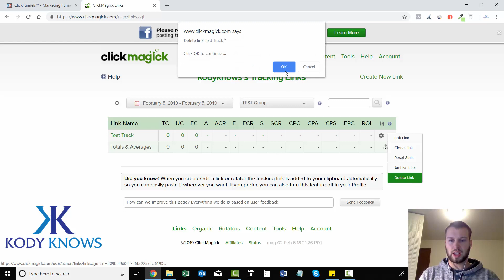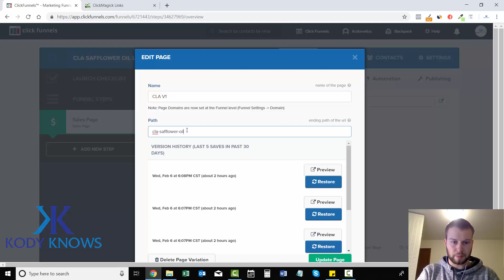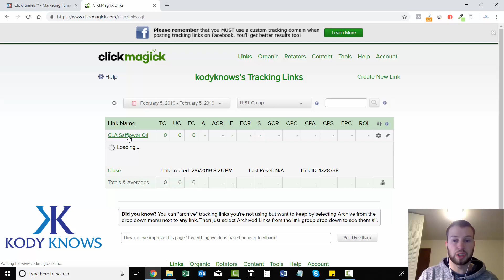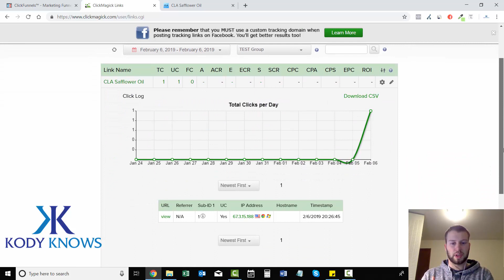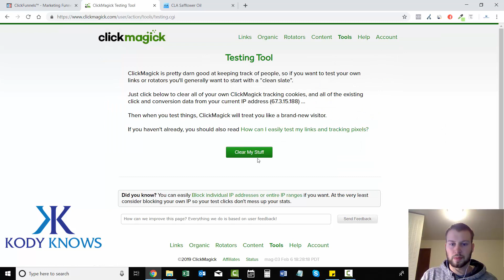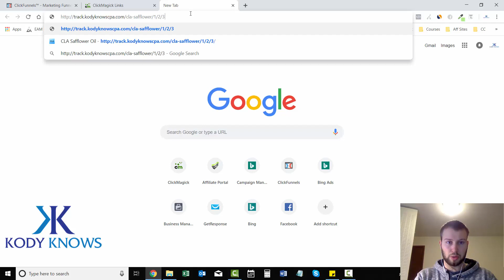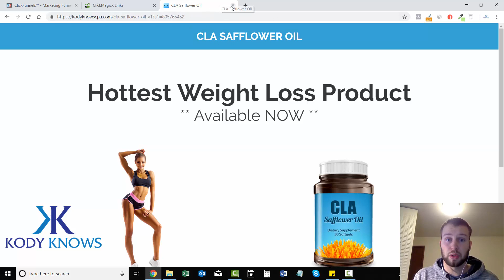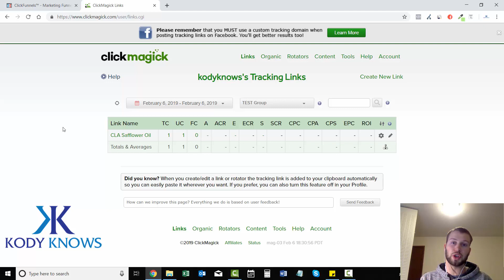ClickMagick Tutorial: How to Create a Tracking Link With ClickMagick (Part 1)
In this video ClickMagick training tutorial I show you how to create a tracking link using ClickMagick!

Pay close attention because I cover adding "s1=[clickid]" to the end of your Landing Page link which creates a Unique Click ID Number.

This number is how we are going to be able to track our conversions in ClickMagick.